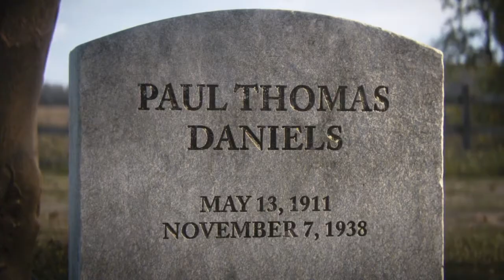'til The End...